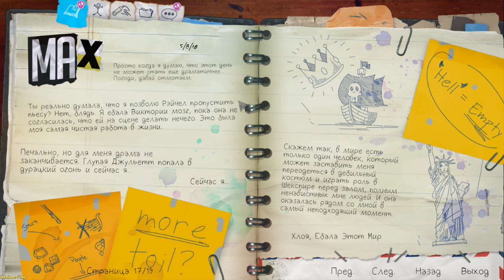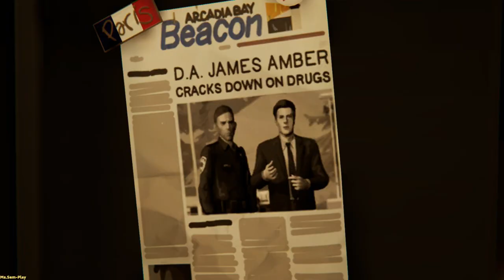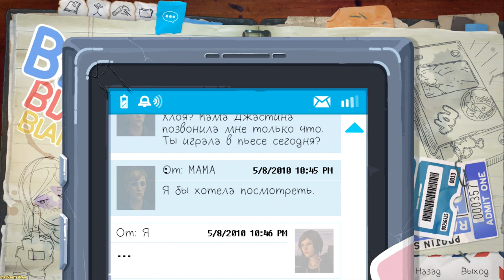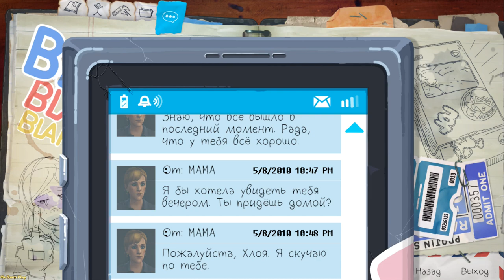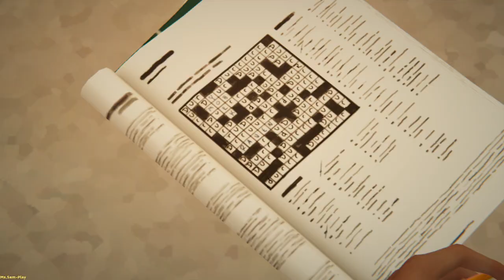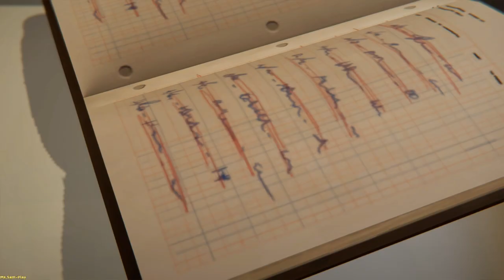Life Is Strange: Before The Storm ➤ Rachel's bracelet(Браслет Рейчел)Episod-2 №1